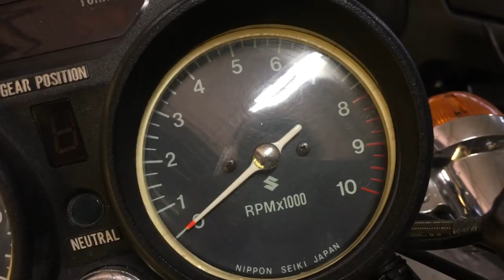Suzuki GT 550 - 2 Tiempos y 3 Cilindros! 💨💨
Vídeo en detalle de nuestra Suzuki GT 550 de 2 tiempos en nuestras instalaciones de Cafe Racer SSpirit. Una moto muy exótica y fácil de llevar. Esta GT550 vino desde Gran Canaria y somos sus terceros propietarios.

Un saludo!